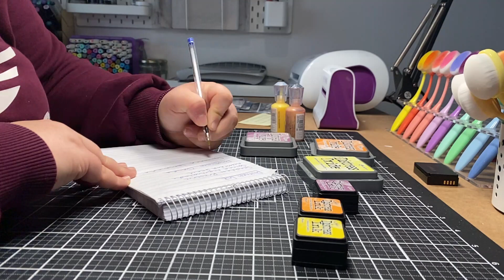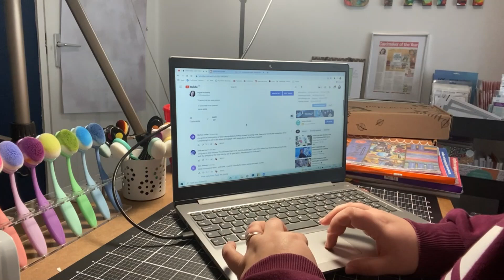In My Craft Room Behind The Scenes & What Have I Got Going On?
This is a new style video for me, I wanted to share with you some things that I have coming up and I thought I would show you a little behind the scenes!

PRODUCT LIST

By simply using these links, you will be supporting me and my channel and will allow me to continue creating this content.

EQUIPMENT & SOFTWARE